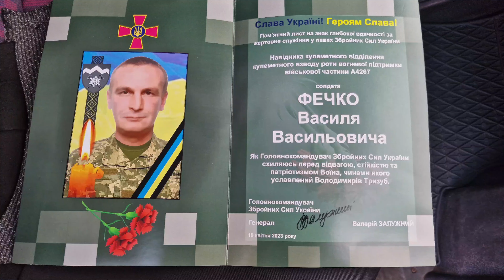Останній кортеж загиблого захисника Фечко Василя Васильовича.с.Волосянка